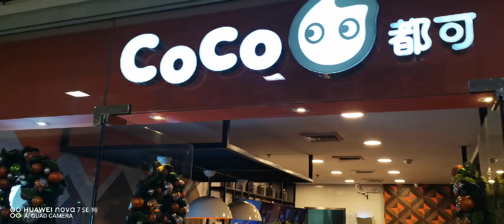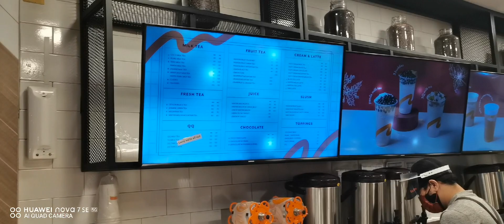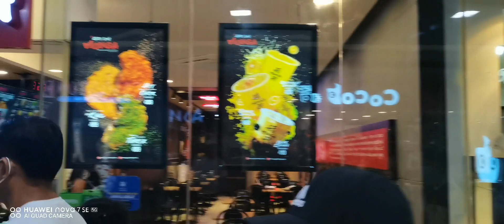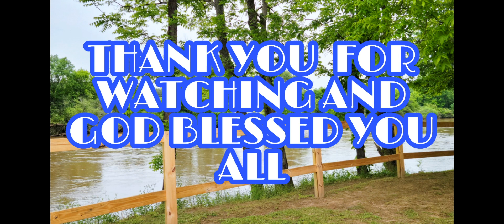BONDING MOMENT WITH MY COUSIN TOGETHER HER WIFE AND TWO CUTE LITTLE GIRLS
Bonding time with my cousin together her two cute little girls